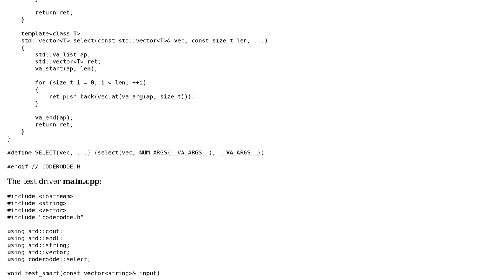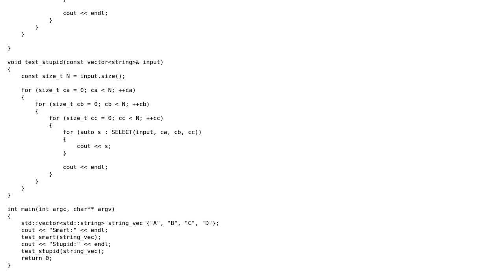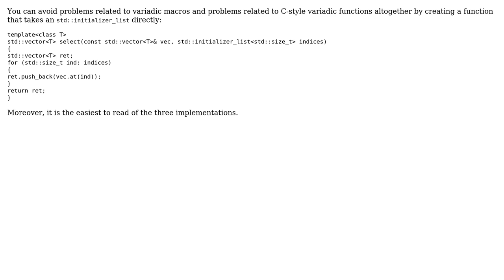Code Review: Selecting variable amount of vector elements in C++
With thanks & praise to God, and with thanks to the many people who have made this project possible! | Content (except music & images) licensed under CC BY-SA | Music | Images & others | With thanks to user Morwenn user Jamal user coderodde and the Stack Exchange Network Trademarks are property of their respective owners. You are responsible for your own actions.